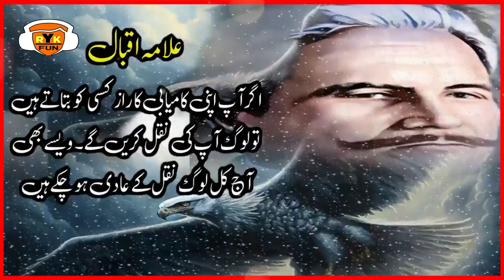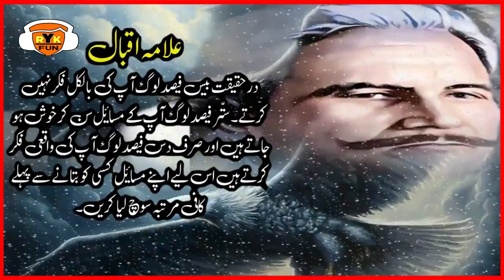3 Things You Should Never Share with Anyone | allama muhammad iqbal s Wisdom | Sunrise Quotes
Hi Friends We Present a so beautiful sad Urdu Poetry Broken Hearts Heart Touching Urdu Hindi Poetry
"Listen and Share With Friends on Social Media ..
And let us know your valuable opinion in the comments.

Voice: Sultan Ahmed